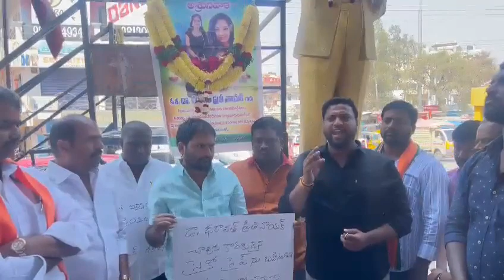సైకో గా మరి డాక్టర్ ప్రీతి నాయక చావుకు కారణమైన సైఫ్ ని కఠినంగా శిక్షించాలి.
సైఫ్ వేధింపులు బరించలేక ఆత్మహత్యకు పాల్పడిన  ప్రీతి నాయక్ గారికి నివాళులర్పించి నిందితుని కఠినంగా శిక్షించాలని డిమాండ్ చేస్తూ కేసీఆర్ దిష్టిబొమ్మ దానం చేయడం జరిగింది.